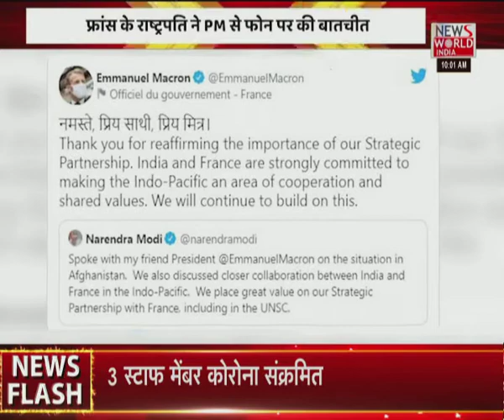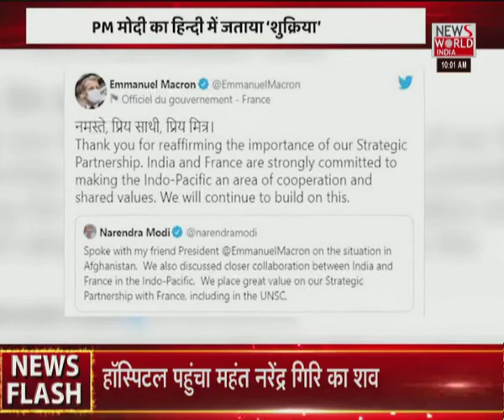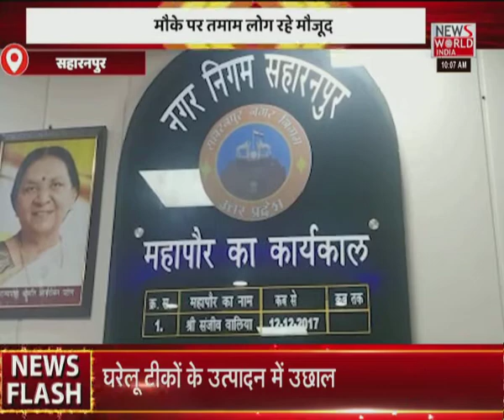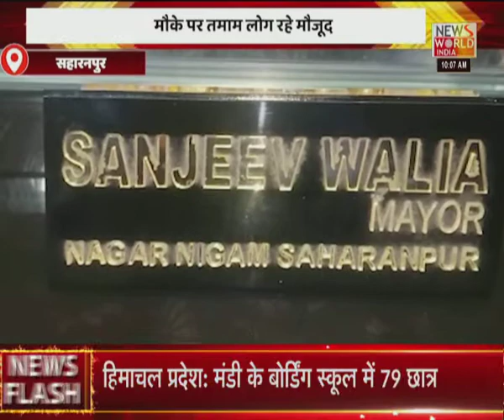News World India Live : देश विदेश की सभी बड़ी खबरें LIVE | Latest News | Hindi News | Breaking News